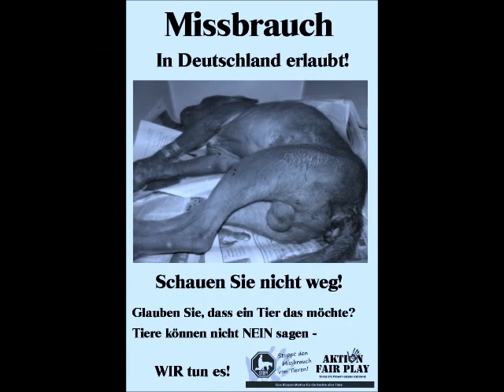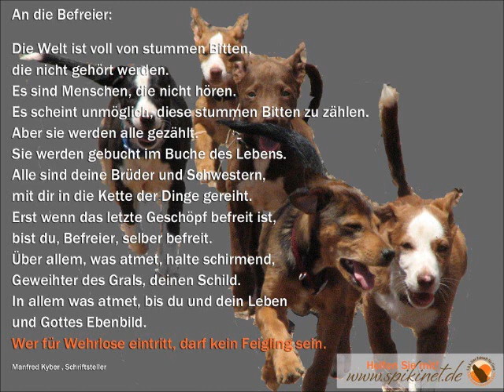AFP Stuttgart gegen Zoosexualität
Sex mit Tieren? Nein!

Nicht, weil wir Tiere nicht lieben, sondern weil wir sie lieben!